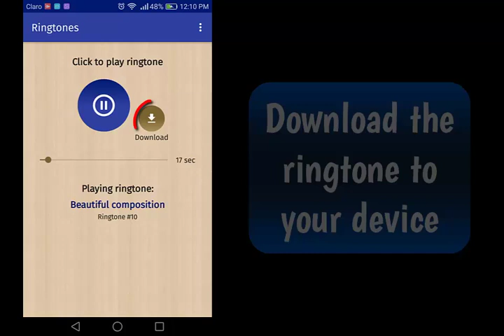App ringtones classic